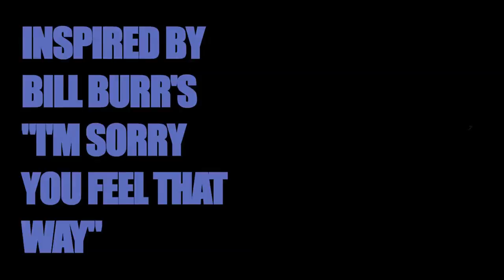Robert Dean's "I'm Sorry I Wore a Black Shirt" - Trailer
A Trailer for my new comedy special "Sorry I Wore a Black Shirt" inspired by Bill Burr's "I'm Sorry You Feel That Way" on Netflix